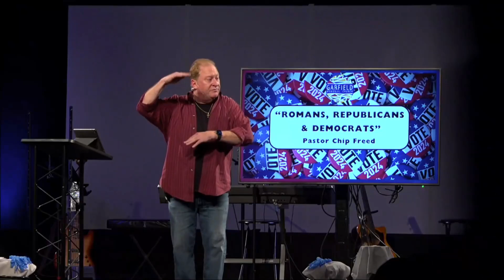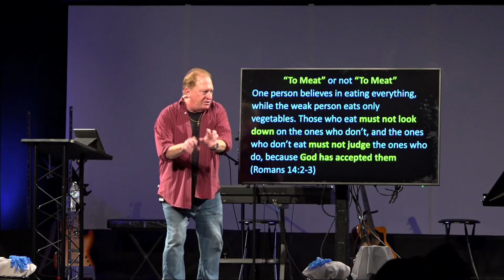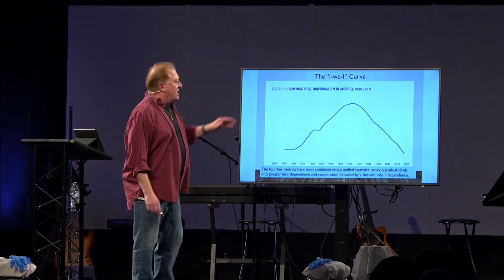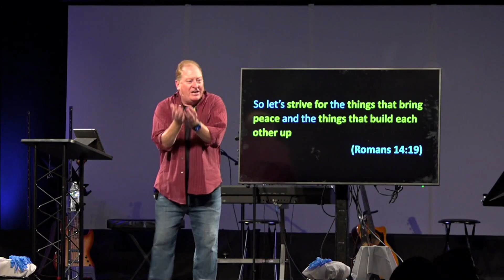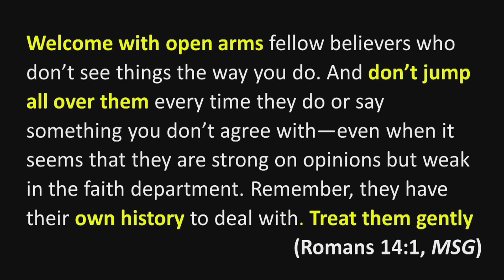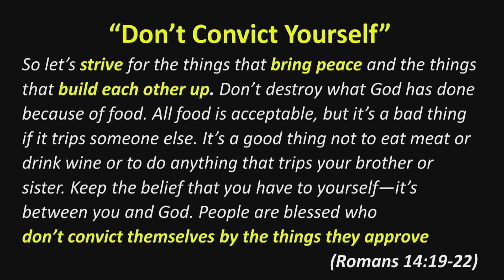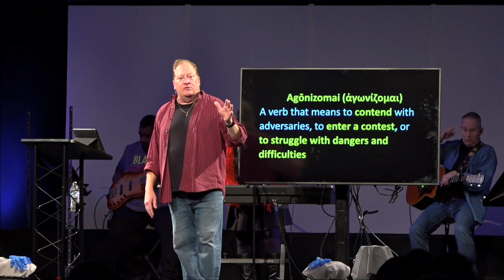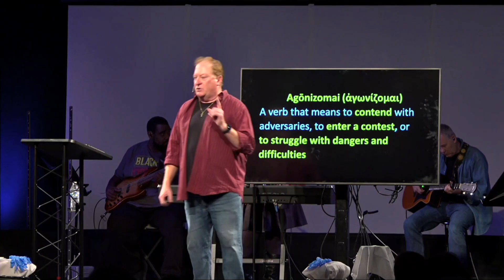Mosaic Sermon 11/3/24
Pastor Chip Freed "Romans, Republicans & Democrats" Romans 14:1-4, 10, 19